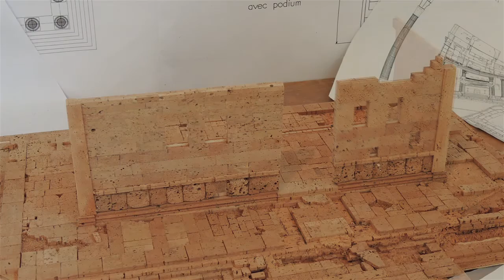Modell Palmyra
Die systematische Zerstörung des Kulturdenkmals Palmyra bringt Dieter Cöllen dazu, seine Fähigkeiten als Modellbauer dafür einzusetzen, das Zerstörte wieder erlebbar werden zu lassen. Seine in vielen Museen und Sammlungen zu findenden einzigartigen Korkmodelle haben anschaulich bewiesen, dass es ihnen gelingen kann, Vergangenes – durch das Naturmaterial Kork auch emotional – wieder aufleben zu lassen. In Zusammenarbeit mit Augenzeugen, Dokumentaristen und Archäologen wird durch das Modell Palmyras wieder eine physische Präsenz der einstigen Originale entstehen. Wie mit keinem anderen Material, lässt sich durch Kork ein Abbild der Kulturbauten herstellen, welches die Spuren der Vergangenheit auf natürliche Weise nachzeichnet. Der Verlust kann über das Modell sichtbar gemacht und zum persönlichen Erleben des Betrachters werden. Der großen Symbolkraft des Beltempels wegen stellt Cöllen ihn an den Anfang seines Modellbauschaffens, mit der Absicht, ihn zum Mittelpunkt eines Nachbaus der Gesamtanlage werden zu lassen. Grundlage für den Wiederaufbau bilden die archäologischen Steinpläne von Henri Arnold Seyrig. Seine präzisen und umfangreichen Arbeiten ermöglichen die exakte Rekonstruktion des Monuments und geben dessen Zustand vor der Zerstörung durch den IS in 2015 wieder.
Das Korkmodell soll nach einer etwa sechsmonatiger Bauzeit der Öffentlichkeit zugänglich gemacht werden. Ziel aller Bemühung ist eine Ausstellung, in der die großen Veränderungen unserer Zeit sichtbar und auf vielen Ebenen emotional erfasst gemacht werden.
Das Vorhaben lässt sich nicht alleine bewältigen. Dieter Cöllen sucht daher für sein Vorhaben engagierte Mitstreiter. Sponsoren, die das Projekt sowohl finanziell als auch ideell unterstützen und damit Teil eines lebendigen Widerstandes gegen die unerträgliche Zerstörung werden.